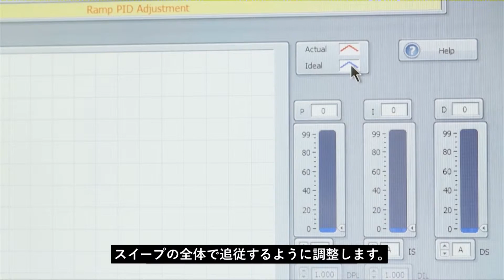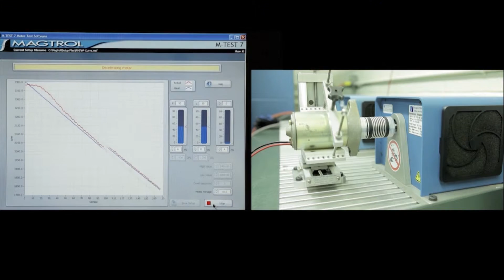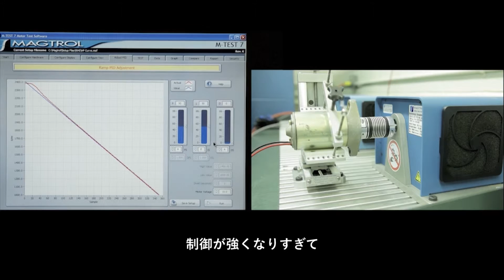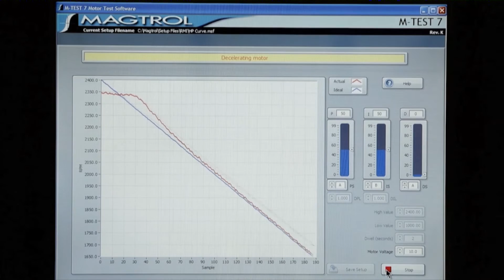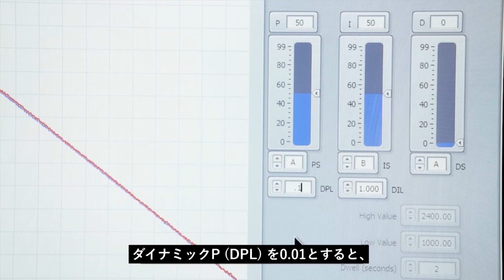ランプ制御のPID調整 - 東陽テクニカ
‹ソフトウェア　M-TEST ：製品詳細›
Magtrol社のランプ制御のPID調整についてご紹介します。

‹概要›
M-TESTモータ試験ソフト はマグトロール社デジタルダイナモメータと DSP7000型コントローラ を使い、USB・GPIB及びRS-232インターフェイスを介し、 PCで自動的にモータの特性を計測するソフトです。
ハードウェアとソフトウェアの構成は保存でき、必要なときにいつでも呼び出すことができます。
パワーアナライザ6510型等を接続すると、 最大6種（トルク、スピード、電流、電圧、電力と効率）のパラメータをグラフ表示できます。

■Magtrol,Inc.

東陽テクニカ機械制御計測部は、自動車や各種輸送産業（鉄道、船舶、航空宇宙）での研究・開発に必要な 「振動・騒音」、「操縦性、乗り心地性能」、「安全性、耐久性」などの 計測ソリューションをご提案しています。

【東陽テクニカ　機械制御/振動騒音ホームページ】